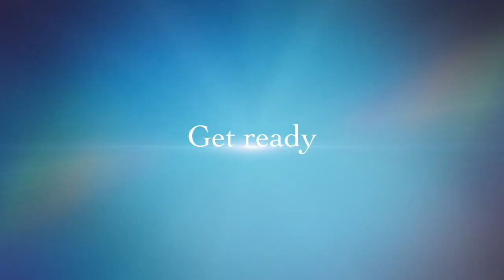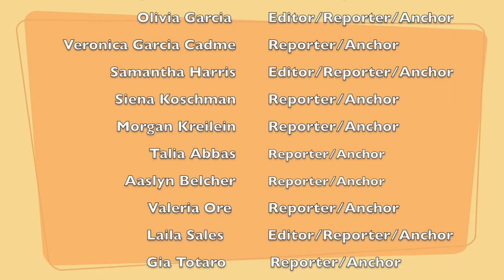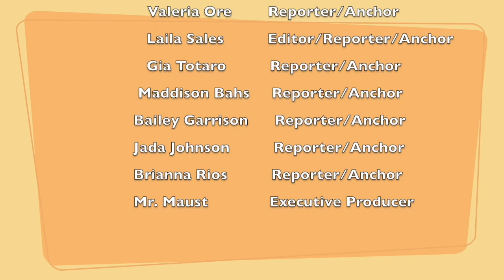3 27 23 Morning News Show